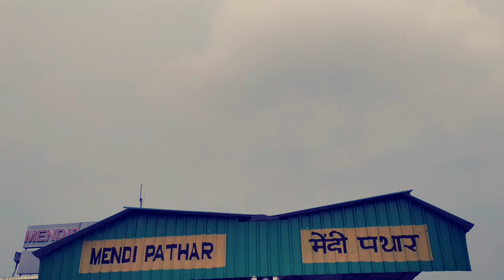Mendipathar railway station| North Garo Hills| Meghalaya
Garo vlog video
Mendi vlog video
North Garo hills meghalaya
vlog Garo videos
# Mendipather train  station vlog video